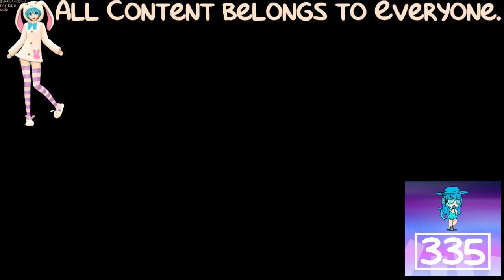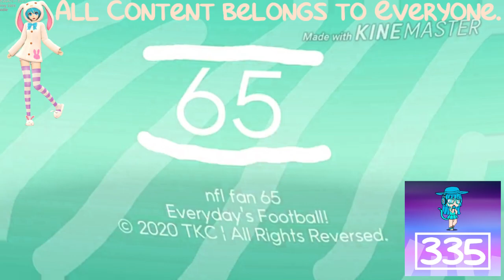(REQUESTED) NFL Fan 65 Logo History In Wiggle Major